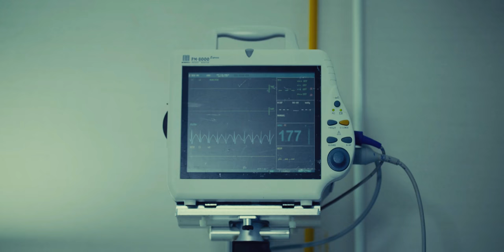Official trailer of the Movie NivaiRoalhi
NiuXo films presents the movie NivaiRoalhi, which will be released on 15th October 2018.
Directed and Screen play by Moomin Fuad.
Produced by Niuma Mohamed.